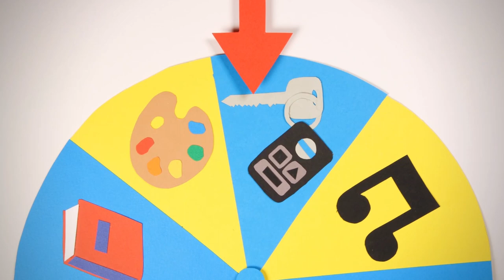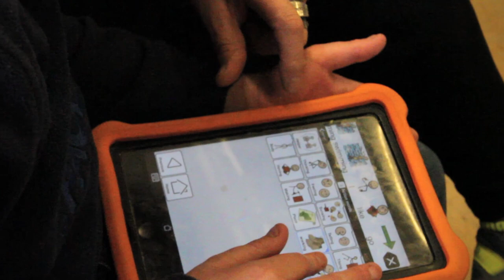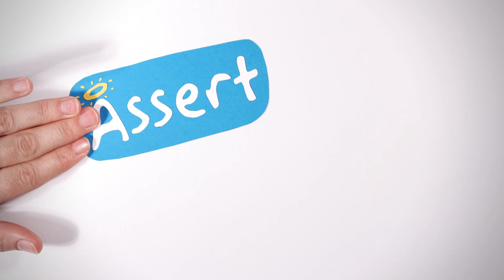Communication in Angelman Syndrome - Part 1 - ASSERT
Communication Part One offers an overview of what it might be like to communicate with somebody that has Angelman Syndrome. It briefly covers the various types of communication methods such as PODD books or Proloquo2go. Families give an insight into their experiences and Professionals advise on what to expect moving forward. The film highlights that individuals communicate in various ways and at different levels of interaction. Part two will take a more in depth look into communication.

Part two of 'Communication' is coming soon so keep a look out!!

The UK based Angelman Syndrome Support, Education & Research Trust (ASSERT) is creating a series of films to help explain what Angelman Syndrome is, how it occurs and how it effects daily life. This film is the third in the series, we hope it helps raise awareness, and supports families effected by Angelman Syndrome.

Thank you to all those who shared their stories and smiles in the film.

Created for ASSERT Registered UK Charity.
to find out more about Angelman Syndrome.

Translations for subtitles may be made by third parties, therefore we cannot accept responsibility for inaccurate information.